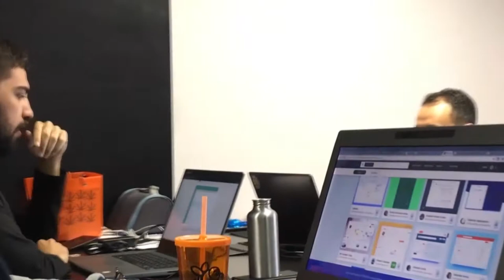MobiLab: tecnologia e inovação para mover São Paulo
[Iniciativa recebeu menção honrosa na categoria "Melhoria dos Serviços Prestados ao Cidadão" 2017]

A frota de 15 mil ônibus que atende a população da cidade de São Paulo realiza mais de oito milhões de viagens por dia.

O MobiLab – Laboratório de Mobilidade da Cidade de São Paulo surgiu da necessidade de melhorar a transparência, a qualidade e a utilização dos dados sobre trânsito e transportes públicos produzidos pela Companhia de Engenharia de Tráfego e pela São Paulo Transporte.

A fiscalização dos ônibus urbanos e dos veículos particulares foi toda automatizada em ambas as empresas. Os talonários foram substituídos por tablets e smartphones e até a vistoria dos 15 mil ônibus foi digitalizada.

Com o primeiro espaço público de co-working do Brasil e um instrumento jurídico inovador, que permite a compra de tecnologia da informação de várias startups, o MobiLab apoia o desenvolvimento de soluções rápidas, criativas e de baixo custo.

São Paulo possui aproximadamente seis mil cruzamentos semaforizados, mas a dispersão dos fabricantes e a variedade de programas utilizados pelos sistemas de controle tornavam impossível a integração deles. A startup ganhadora do concurso do MobiLab conseguiu não apenas criar uma central de operações para eles, mas produziu um sistema operacional em protocolo aberto e software livre que poderá ser utilizado por qualquer fabricante de controladores do Brasil.

As startups abrigadas pelo Programa de Residência do MobiLab estão produzindo, dentre outras soluções, a substituição do Bilhete Único por um aplicativo que permite o pagamento da tarifa pelo celular. Outro aplicativo identifica vagas de estacionamento livres para idosos e pessoas com deficiência física e conduz o motorista até elas.

O MobiLab está desenvolvendo também, com o apoio da Bloomberg Philantropies, um programa de segurança viária.

Instituições envolvidas:
Secretaria Municipal de Mobilidade e Transportes; Secretaria Municipal de Inovação e Tecnologia; São Paulo Transporte S.A.; Companhia de Engenharia de Tráfego